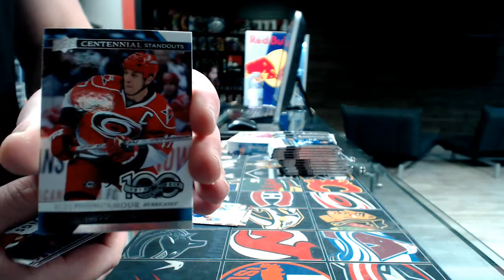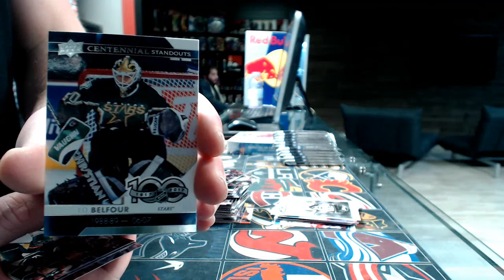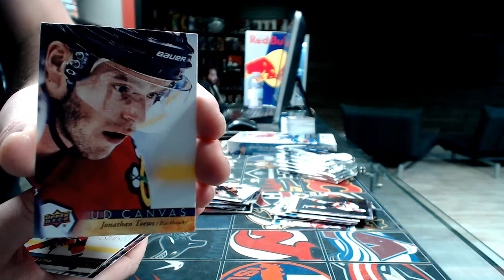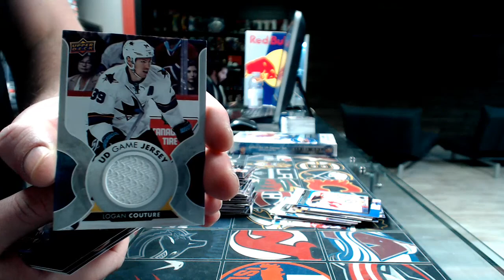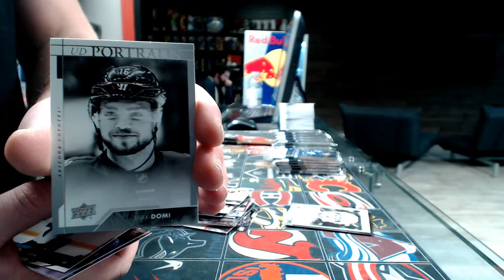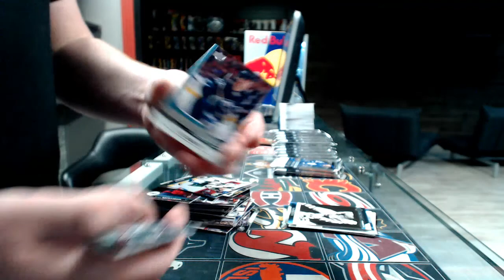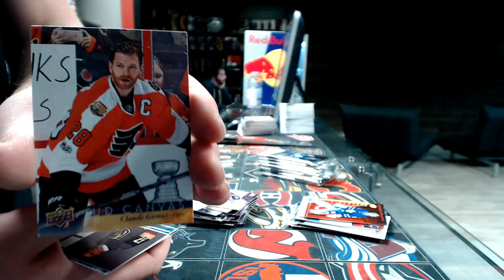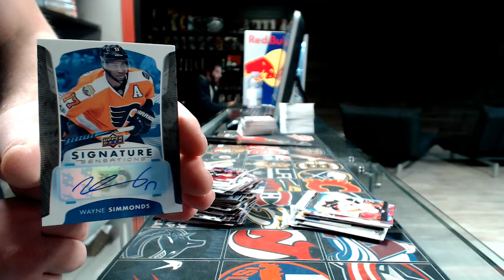450 Sports #2309 - 2017/18 Series 1 hockey double box break